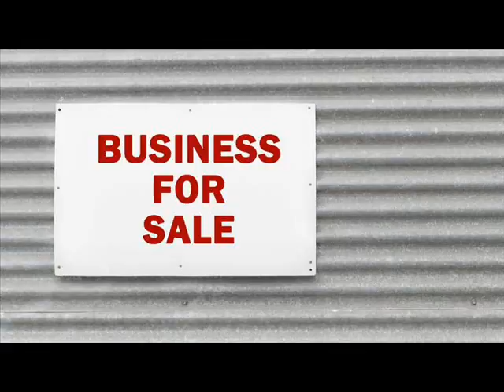Businesses For Sale Audubon Camden New Jersey.wmv